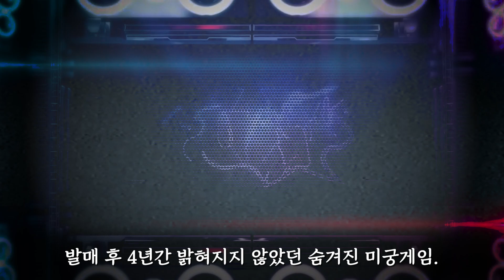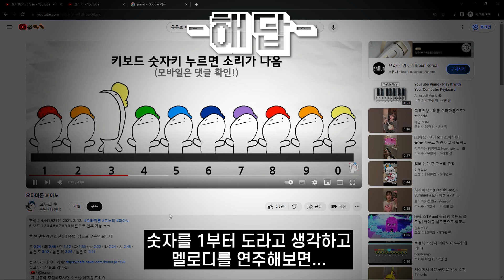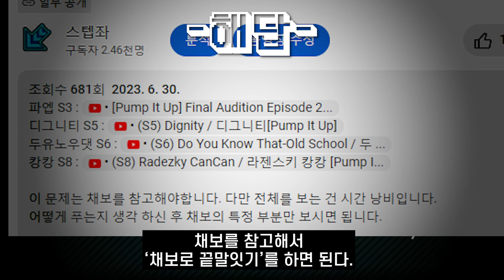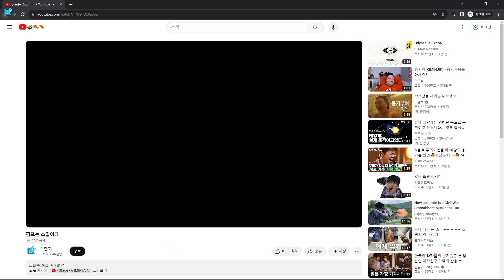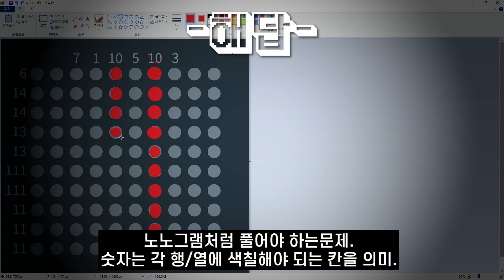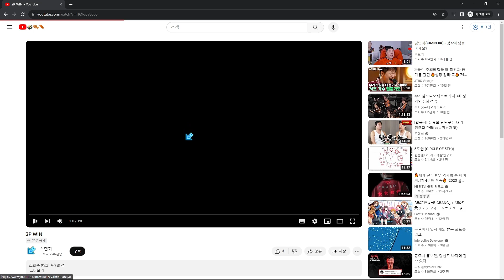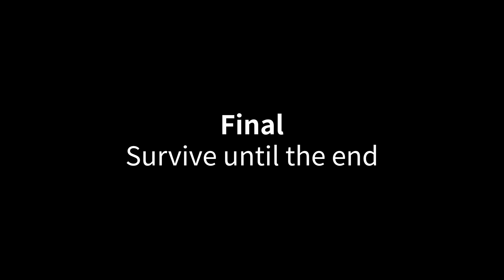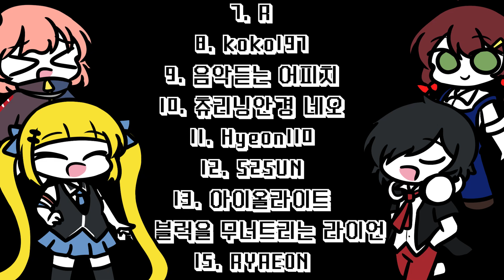펌프 잇 업 방탈출 스토리 & 해답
00:00 prologue
01:29 Stage 0
02:37 Stage 1
03:21 Stage 2
04:51 Stage 3
06:32 Stage 4
07:49 Stage 5
10:40 Stage 6
12:59 Stage 7
15:22 Stage 8
18:20 Stage 9
19:57 Stage 10
21:50 Stage Final
24:00 The End

*리더보드*
1. JUNKO_T
2. GAGMAN (MVP)
3. kirbylove9
4. 테키소라
5. 초롱초롱 튜브
6. 스피어
7. R
8. koko197
9. 음악듣는 어피치
10. 츄리닝안경 네오
11. Hyeon110
12. S2SUN
13. 아이올라이트
14. 블럭을 무너트리는 라이언
15. RYAEON
16. STARTER
17. 루나
18. 와 이걸 끝냈네 힘들다
19. 로스트
20. 옐로카드 프로도
21. IlIlllIllIiI
22. wa sans
23. 피스메이커 프로도
24. Man0eluwu
25. 돌고래 하나

월드맥스, 브레인샤워 영상 출저 -  @GOLDKINE
채보 영상 출저 -  @NEVSISTER